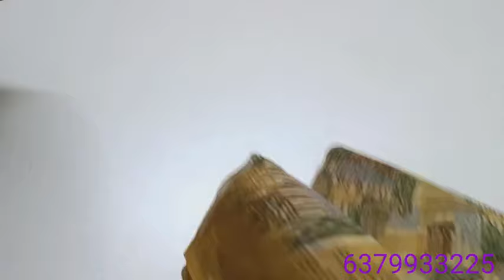Barfi chiffon sarees // video 2 (4/4/24)